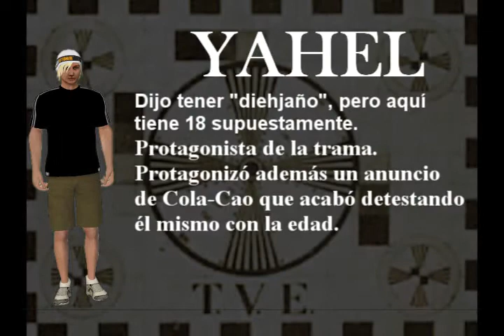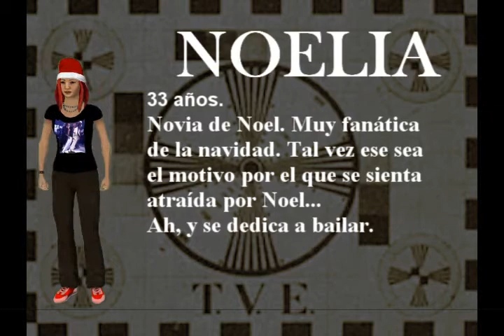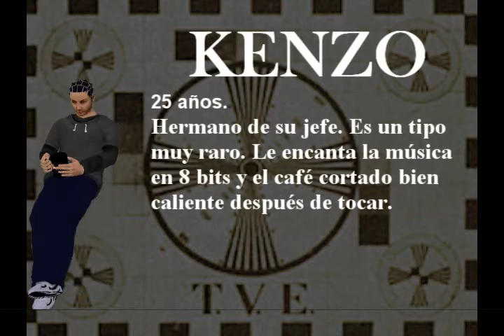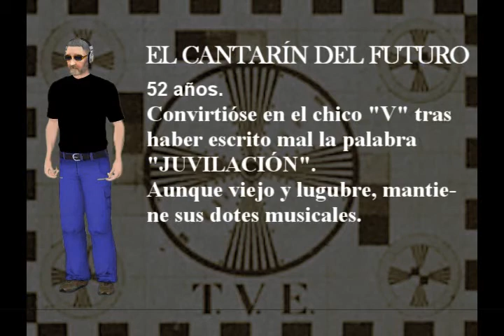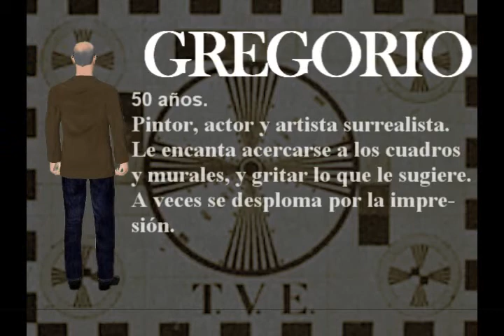El epílogo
Yahel se ha ido de paseo, y el vídeo muestra las consecuencias. Último capítulo de la temporada, es decir, de toda la trama.

Música que figura en el vídeo:
Loco Mía - Locomia [¿1990?]
BSO Misión imposible (MOD) [1997]
Tora! Tora! Tora! - Colin McRae [2011]